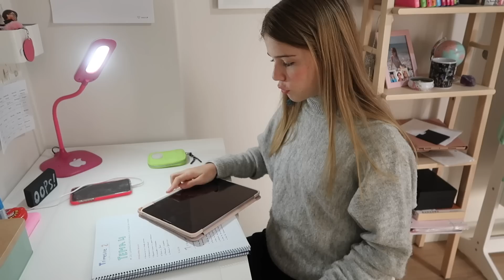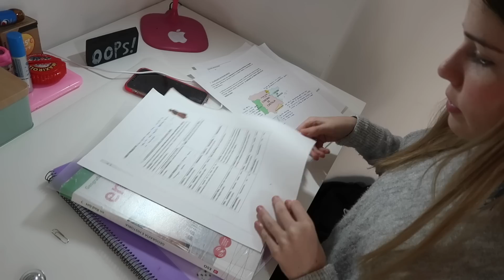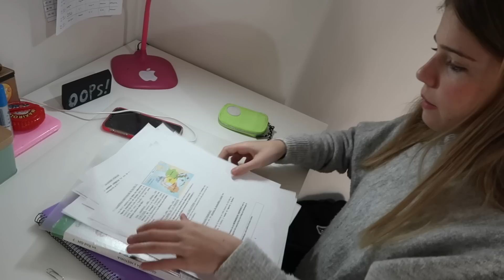MIS 5 TIPS PARA ESTUDIAR Y SACAR BUENAS NOTAS EN EL INSTITUTO 🤫DANIELA GO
Hola Amiguays en este vídeo os cuento mi secreto para estudiar y sacar buenas notas en el instituto.

ACTIVA LA 🔔

TAMBIÉN PUEDES VER MIS OTROS CANALES 👇🏼